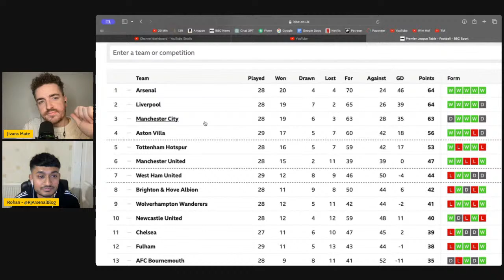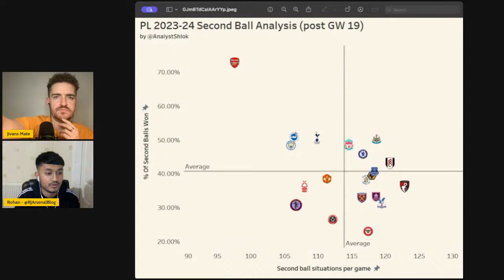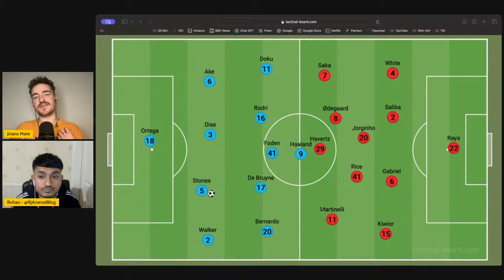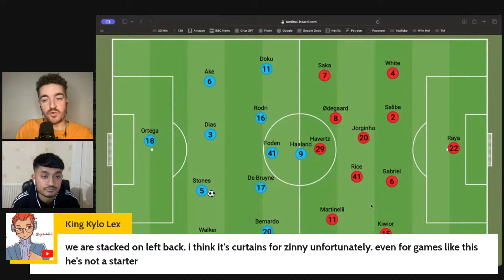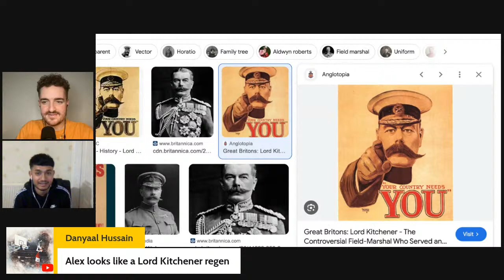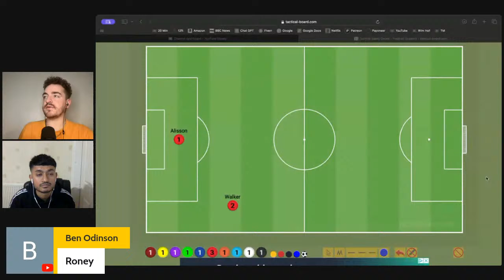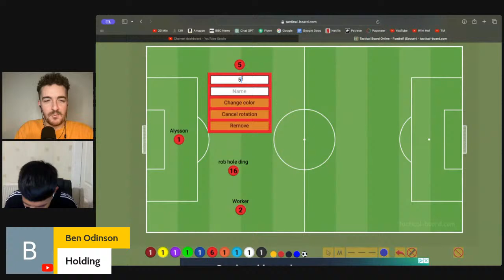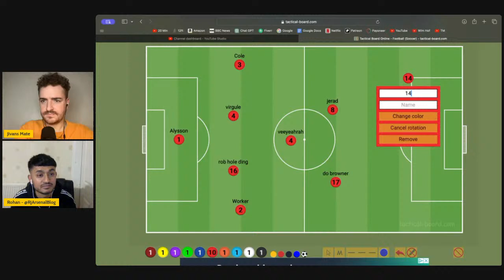TDK Live | Pep v Arteta... Master v MASTER.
Hello and welcome to TDK: Live! Every Thursday Evening, 7pm BST 💛

For a chance to get your topic discussed, please write it in the comments 👊

Thanks!

▶︎ SUPPORT TDK!